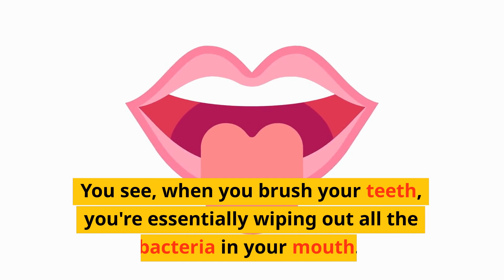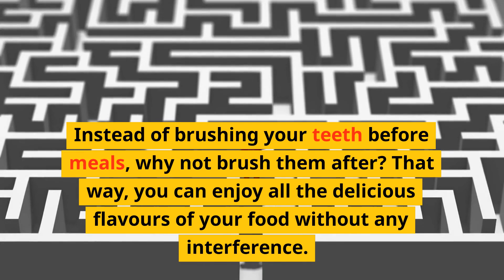Should You Brush Your Teeth Before or After Meals?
If you've ever brushed your teeth before a meal and found that your food tasted off, you're not alone. It turns out that brushing before eating can remove helpful bacteria from your mouth, which can affect your sense of taste. But don't worry, we've got a solution for you! In this video, we'll explore why brushing before a meal can be problematic and why brushing after might be a better option. Join us to learn more!